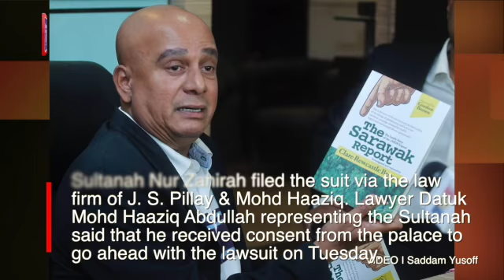Sultanah of Terengganu sues Clare Rewcastle-Brown and two others for linking with 1MDB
The Sultanah of Terengganu, Sultanah Nur Zahirah has filed suit against Sarawak Report's founder Clare Rewcastle-Brown and two others for defaming her in a book - "The Sarawak Report: The Inside Story of the 1MDB Expose".

Apart from Rewcastle-Brown, the Sultanah also named book publisher Gerakbudaya Enterprise and printer Vinlin Press Sdn Bhd as the other defendants.